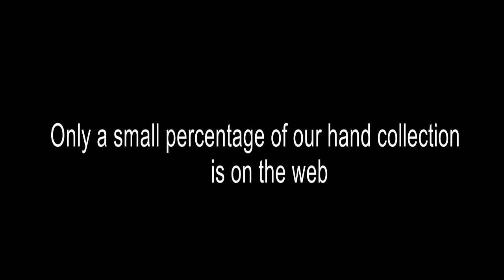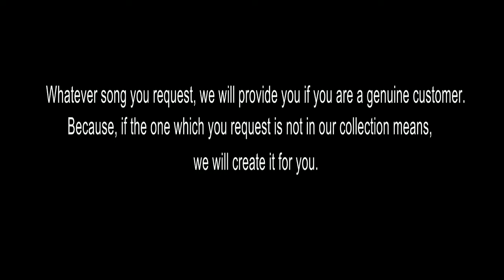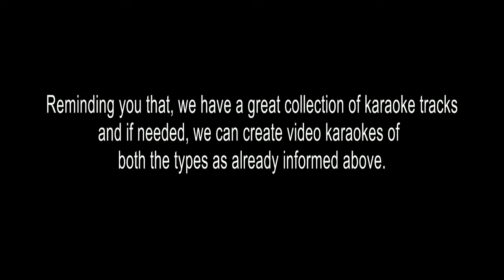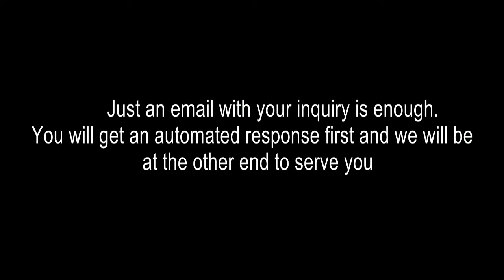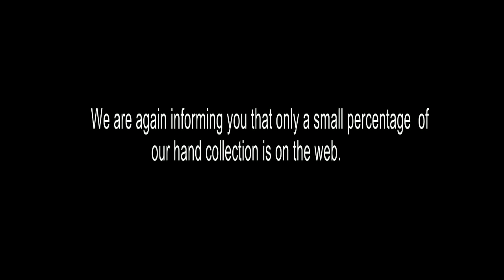PANDENGANDORU NAADUNDAARNNE KARAOKE ALBUM SONG